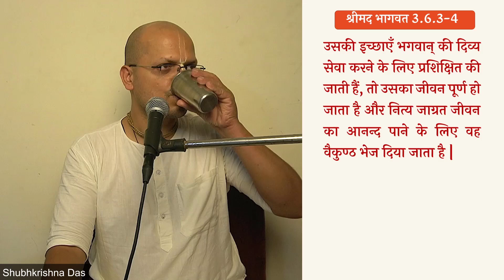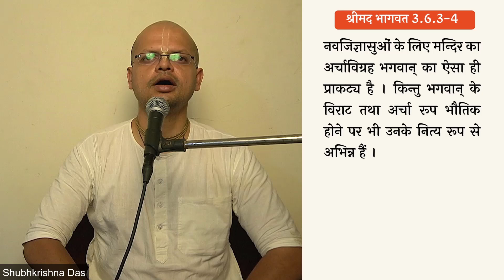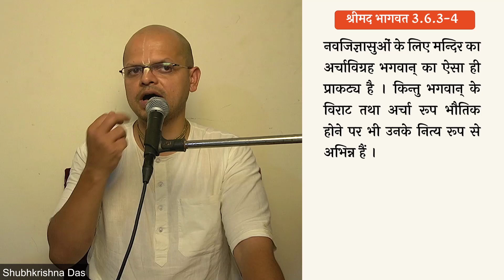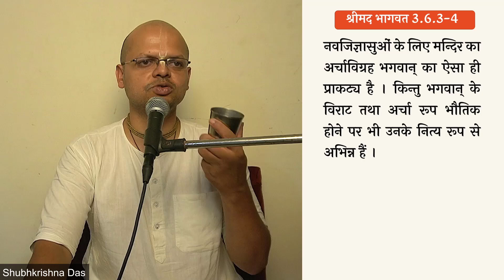Shrimad bhagavatam 3.6.3-4 (for zoom ID by whatsapp only)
श्रीमद् भागवत कथा  स्कन्ध 3 अध्याय 6 विश्व रूप की सृष्टि
विषय: भगवान् ने सभी तत्त्वों में किस शक्ति का संचार किया ?

𝐕𝐈𝐃𝐄𝐎𝐒

▶️ 𝗦𝗮𝗺𝗽𝗼𝗼𝗿𝗻𝗮 𝗕𝗵𝗮𝗴𝗮𝘃𝗮𝘁𝗮𝗺
(श्रीमद भागवत के सभी अध्याय, सभी श्लोक)

 ༻❁༺༻❁༺༻Hare Krishna༺༻❁༺༻❁༺

((-Keywords-))
Srila Prabhupada
Shubha Krishna Dasa
Bhagavata sloka  3.6.3-4
Iskcon Vrindavan
Bhagwat katha
Srimad Bhagavatam
Canto 3
Creation of the universal form
Chapter 6
the  status quo
Bhagavata shloka
Bhagavat Adhyapan
Shrimad Bhagawat
Bhagavat Commentaries
Shridhar Swami
श्रीधरी
VCT
Vishwanath Chakravarty Thakur
Sarartha Darshini
सारार्थ दर्शिनी
Baal Prabodhini
बाल प्रबोधिनी
Purport